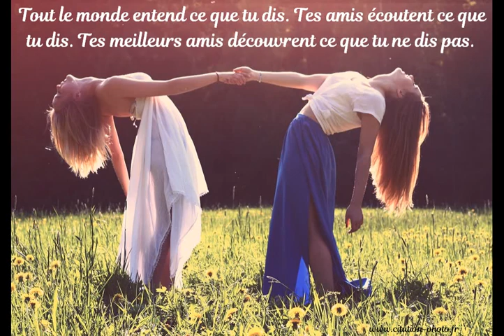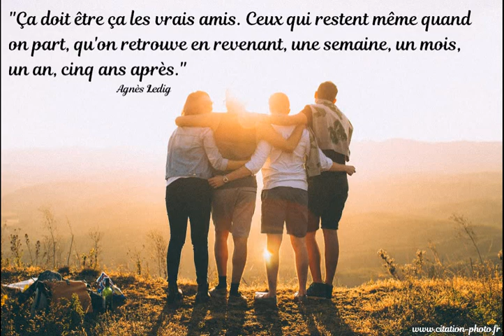Citations et jolies phrases sur l'amitié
L'amitié est une sorte d'amour! Elle peut être forte, folle, tendre... Si vous avez une meilleure amie ou un meilleur ami, ces citations devraient vous intéressées! Vous y découvrirez des jolies phrases d'auteurs français et étrangers connus mais aussi des phrases d'anonymes!